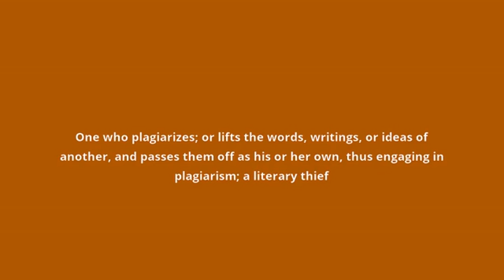what is the meaning of plagiarist